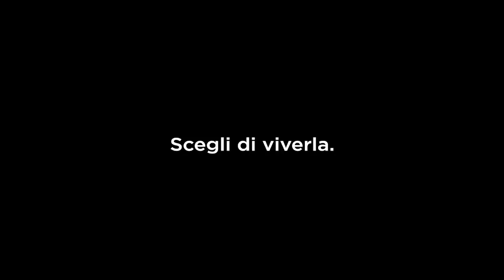CITTÀ DI CERVETERI - INDOMITA POMEZIA | 2-1 | Eccellenza D.E. | 11 DICEMBRE 2022 | 14^